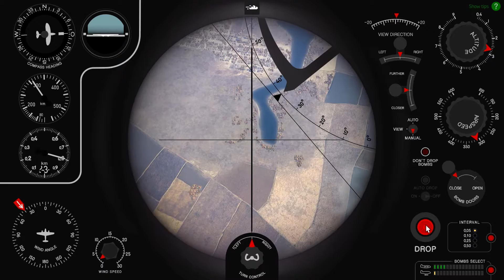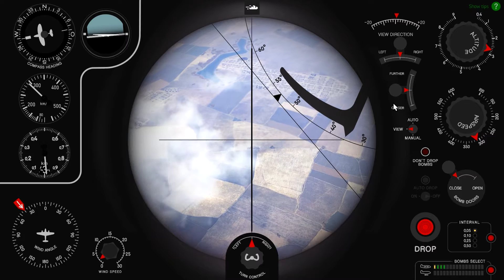Battle of Stalingrad - He-111 bombing run and emergency landing